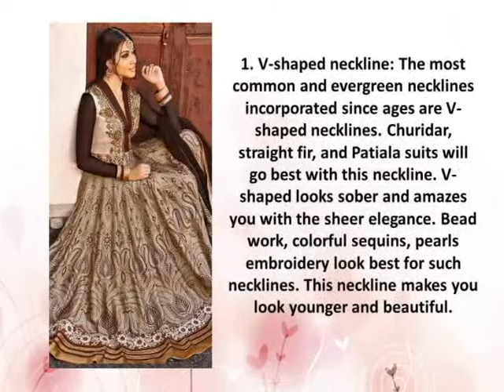Type of neckline you should take a look at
As we discussed in our last blog about necklines being the most important part of party wear suits. You have to get into trendy necklines that are just ravishing and breathtaking. In the last blog we discussed the importance of a neckline, today in this we will list down other trending necklines which you should definitely take a look at.